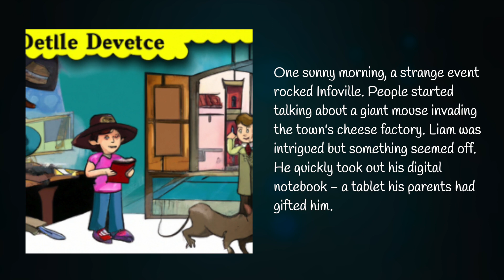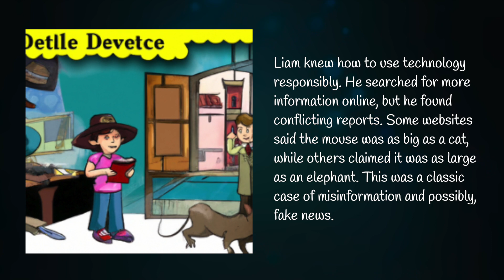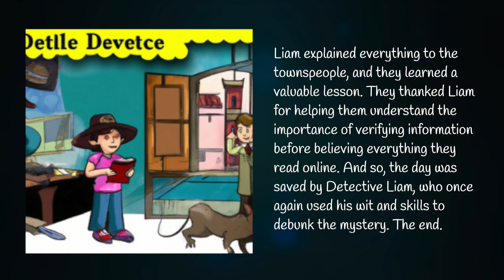Detective Liam and the Case of the Misleading Mouse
Liam, a curious third-grade detective, faces a peculiar case in Infoville when a giant mouse supposedly invades the cheese factory. Using his sharp mind and digital skills, Liam discovers conflicting reports online, leading him to uncover the truth behind the misinformation. The town learns a valuable lesson about verifying information before believing everything online, thanks to Detective Liam's clever deduction.